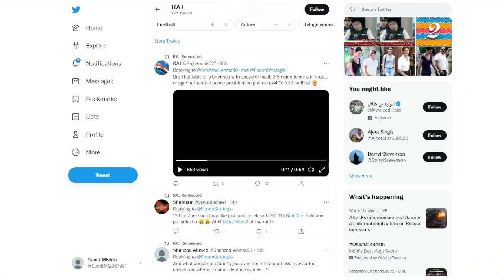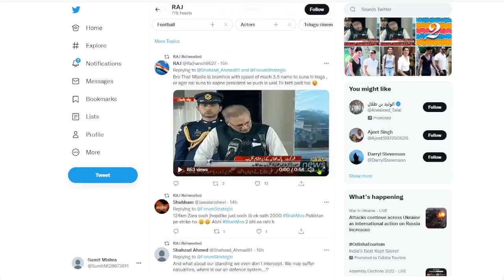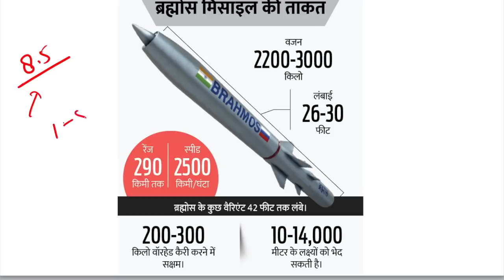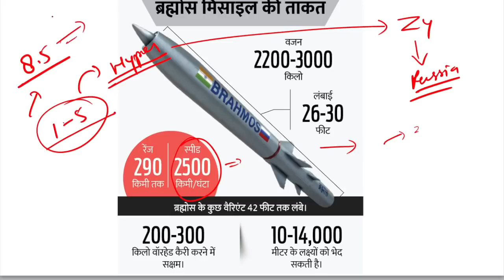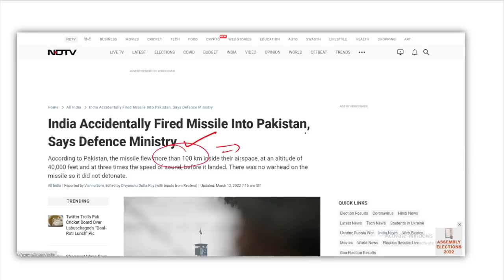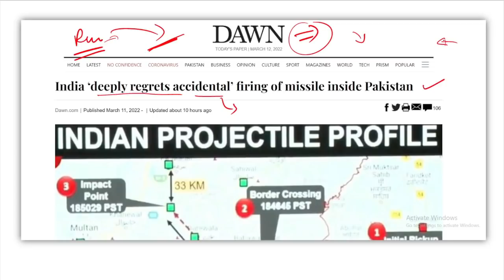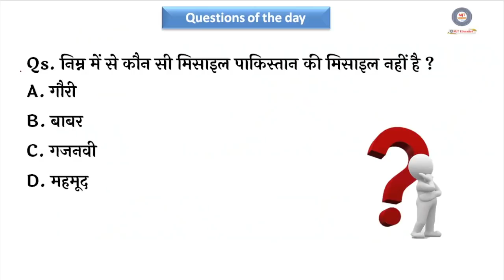India Fired Bramhos Missile on Pakistan | India stand on Pakistan Missile |Missile fired at Pakistan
Missile fired at pakistan, prashant dhawan,world affairs,current affairs,current affairs today,upsc,indian missile in pakistan,pakistan,indian missile,pakistan india missile,indian missile hit pakistan,pakistan hit by indian missile,indian supersonic missile in pakistan,pakistan missile,india,pakistan missile test,pakistan india,india pakistan,pakistan indian missile,pakistan answer to india,pakistan shot down indian missile,can pakistan copy brahmos missile,pakistan copy brahmos, India Fired Bramhos Missile on Pakistan | India stand on Pakistan Missile |India accidently launched missile in Pakistan | Will Pakistan take action ? Can Pakistan Copy Brahmos Missile? क्या Reverse Engineering हो सकती है ?
क्या पाकिस्तान ब्रह्मोस मिसाइल की नकल कर सकता है? By Prashant Dhawan

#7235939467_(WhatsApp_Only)